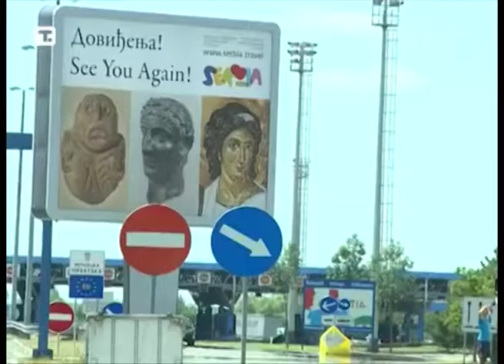Izjava Rasima Ljajića o uvođenju vancarinskih barijera od strane Hrvatske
Hrvatska je Srbiji uvela vancarinske barijere i prekršila međunarodne sporazume, a pre svih Sporazum o stabilizaciji i pridruživanju EU – izjavio je ministar trgovine, turizma i telekomunikacija Rasim Ljajić